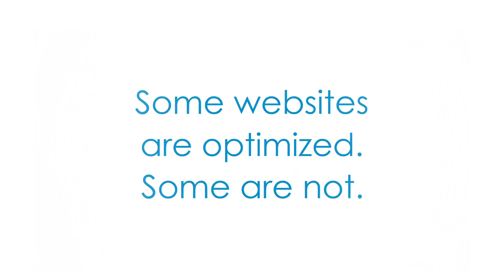Is Your Website Optimized to Engage Visitors?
Is your website optimized to drive traffic from search engines? If your website isn't generating the results you want, it might be time to rethink your search engine marketing strategy!

As a digital advertising agency, Eden Advertising specializes in developing optimized online marketing strategies that drive targeted traffic to your website and convert that traffic into real business leads and increased sales.